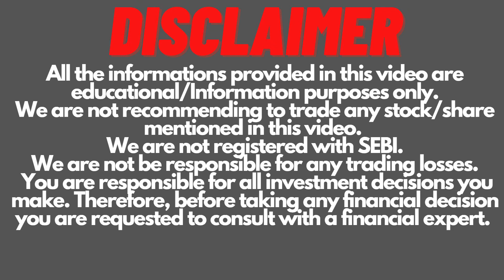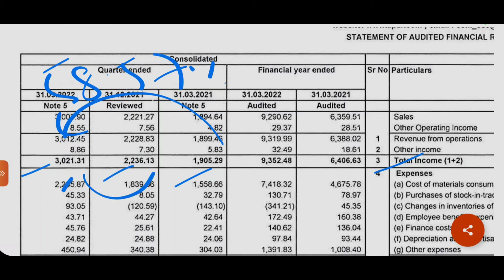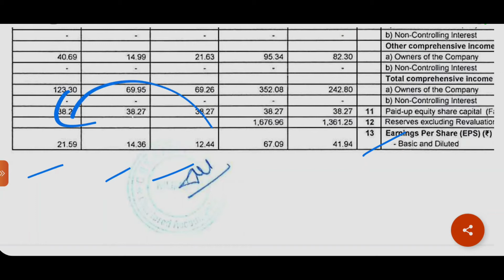Apar Industries Q4 result | Apar Industries Dividend | Apar Industries Share Latest News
Apar Industries Q4 result FY2022 & Final Dividend.